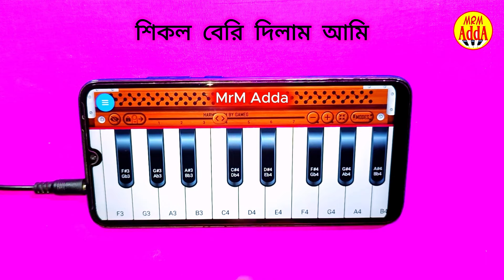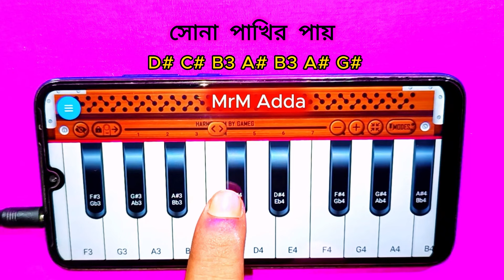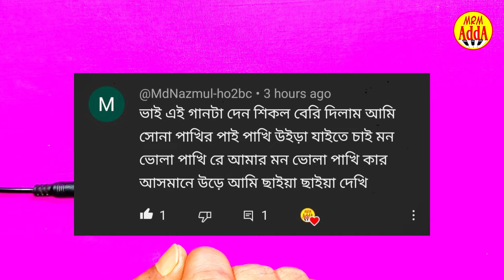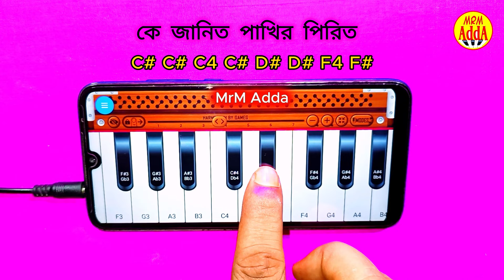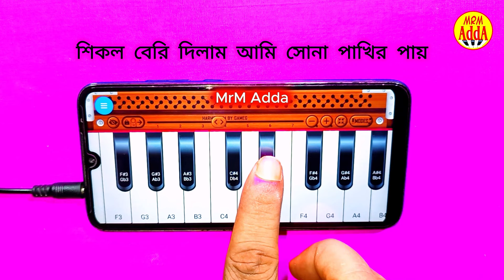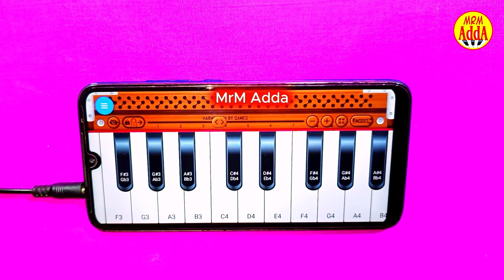শিকল বেরি দিলাম আমি [ Shikol Beri - Harmonium ] Mon Vola Pakhi - Piano | Shimul Hasan | MrM Adda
শিমুল হাসানের এই গানটি শিখলে শিকল বেরি-২  এর গানটিও বাজাতে পারবেন। একই ‍সুরে দুটি গান । হারমনিতে গানটি সি সার্প  থেকে দেখানো হয়েছে । নোট সহ পিয়ানোতে গানটি সহজে বাজাতে পারবেন যে কেউ।

 শিকল বেরি-২

শিমুল হাসানের গান

harmonium note

সুত্র দিয়ে হারমনি শিখুন

যে কোন গান শিখুন

mobile harmonium tutorial

মোবাইল হারমনি বাংলা

bangla music

piano bajana

harmony

jodi bare bare piano

walk band

perfect piano

হারমোনিয়াম শিখুন

piano bajano shikhun

piano shikhun

harmonium shikhun

piano app

harmonium app

---Lyrics---

শিকল বেরি দিলাম আমি সোনা পাখির পায়
পাখি উড়া যাইতে চাই...

পাখি উড়া যাইতে চায়...

  মন ভোলা পাখি রে আমার মন ভোলা পাখি
কার আসমানে উড়ে ,আমি চাইয়া চাইয়া দেখি...

 আমার মন ভোলা পাখি রে, আমার মন ভোলা পাখি

কে জানিত পাখির পিরিত কচু পাতার পানি
জানলে কি আর মন বিলাইতাম হইতাম কলঙ্কিনী..

ঝরে দুটি আখি আমার ঝরে দুটি আখি...
কাষ্ঠ ছাড়াই জ্বলে আগুন কলিজার ভিতরে
বৃথা জীবন হইতো ধন্য পাইলে আপন করে..

দিয়া গেল ফাকি রে, আমার দিয়া

গেল ফাকি...